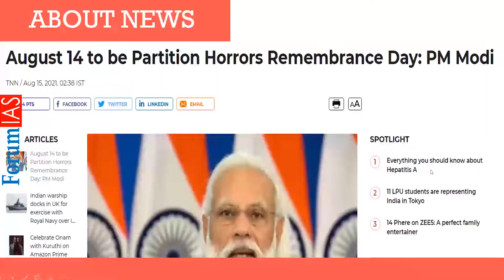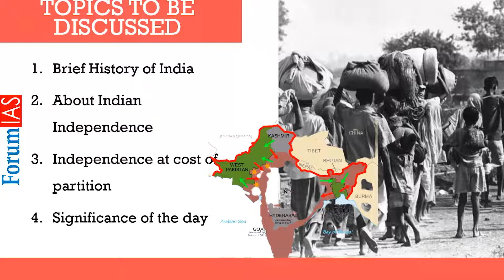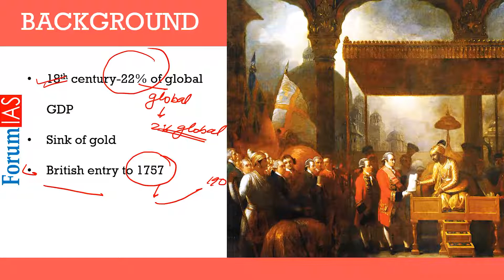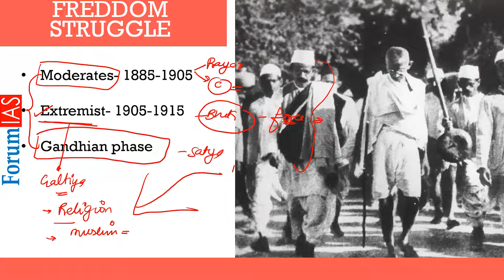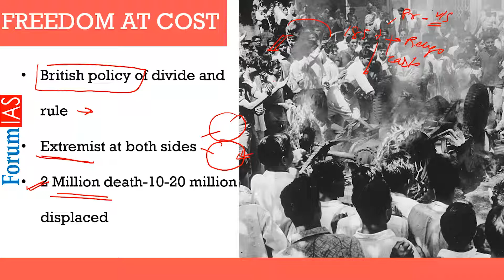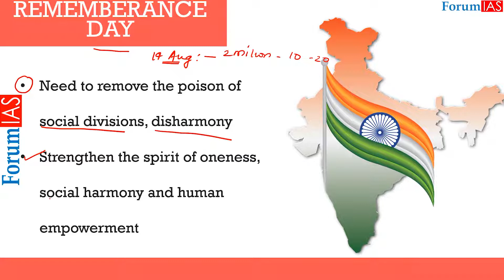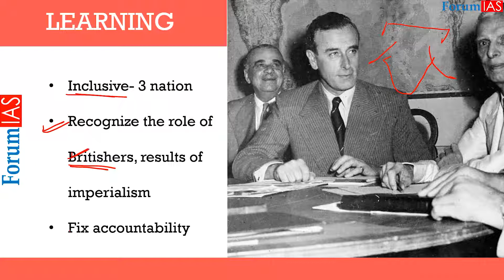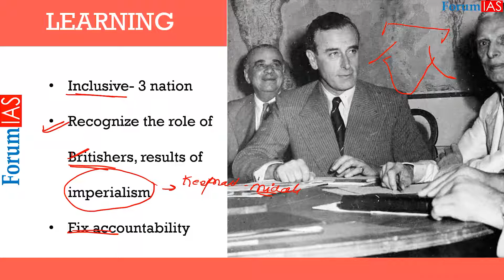News Simplified | Partition - Remembrance Day | Forum IAS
India got independence day of 15 august 1947, but that came with partition and heavy cost, including lives of nearly 2 million people. PM of India tried to commemorate 14 August as Remembrance Day to mark the day of partition and loss

This video lecture discusses in detail:
1.Brief History of India
2.About Indian Independence
3.Independence at cost of partition
Significance of the day